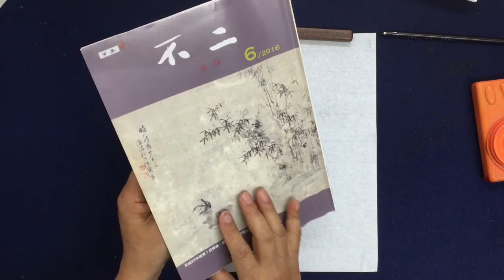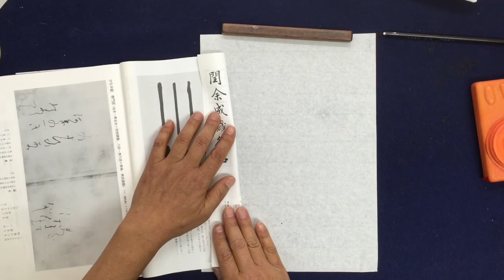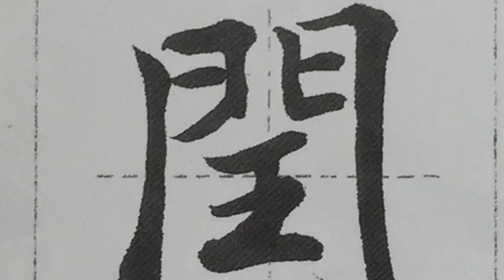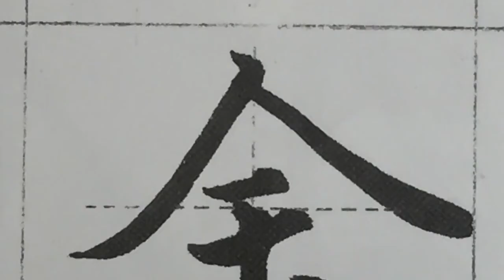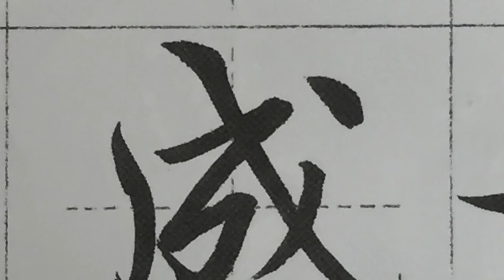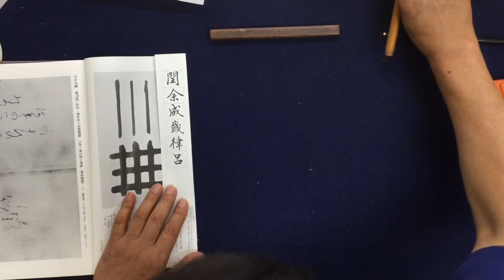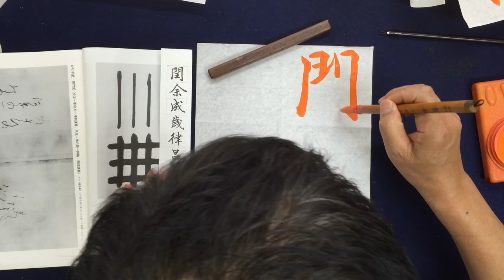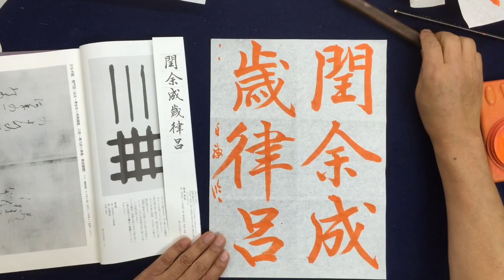日本書道教育学会『月刊雑誌不二』 １級～5級漢字半紙課題 中本白洲解説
・動画解説　毎月、月刊競書雑誌『不二』の解説動画を発信しています。

ご覧いただいている皆様には下記にメール頂ければ参考手本を揮毫致します。
　　「今月課題手本」の揮毫料、半紙一枚２,０００円(漢字、かな)

● ペン字添削をご希望の方は25文字以内、お書きになった作品を
返信封筒と中に4000円を同封ください。動画添削の対応と
添削作品をお返信しいたします。
動画添削制作は営業日3日を納期とみてください。
　　（株）日本書技研究所　　中本　恒夫　宛

●ペン字上達の極意をシリーズ動画で理論的にまとめ発信しています。
　東京近郊の方は　白洲主催の書道教室に参加、中本白洲から直接指導を受ける学習も可能です。

・火曜日：高輪区民センター（白金高輪台駅のビル内 。）　　　　3回/月実施
　　　　　　（月２回は18：00～21：00東銀座（築地社会教育会館）
・木曜日：新橋駅　烏森口駅前（生涯学習センタ－）　　　　　　3回/月実施
・金曜日：東銀座（築地社会教育会館）　　　　　　　　　　　　3回/月実施
・土曜日：田町駅前　みなとパーク芝浦　（リーブラ）　　　　　3回/月実施